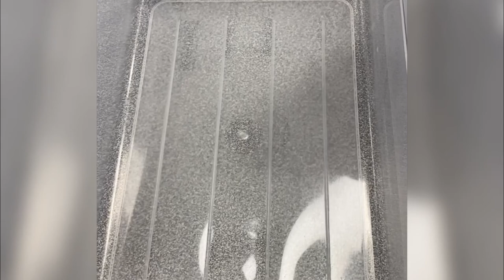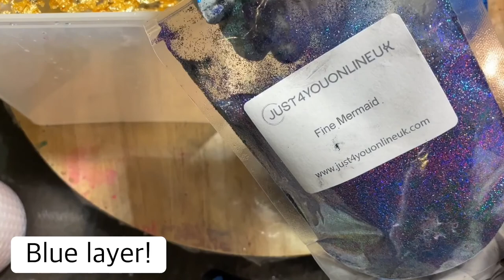💙Memorial Pyramids💙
Finally finished these three beautiful pyramids. Hosting funeral roses, real gold leaf and all the blue glitter I had, these three pyramids are going to three sisters so they can remember and memorialize their grandfather. I love that I could do this for my friend and that I had the skill to actually do it.
This pushed me to new techniques and discoveries of my own patience and limits and I am so proud of myself for it. 💙💛💗💙💛💗